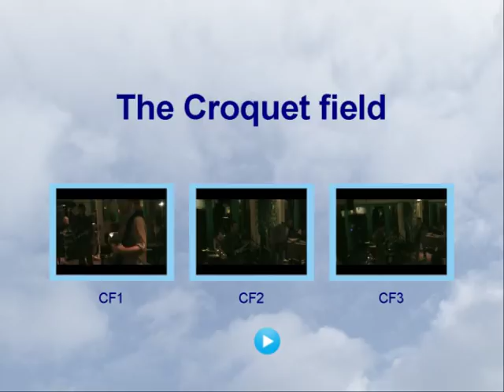Live at the Boathouse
The crocquet field